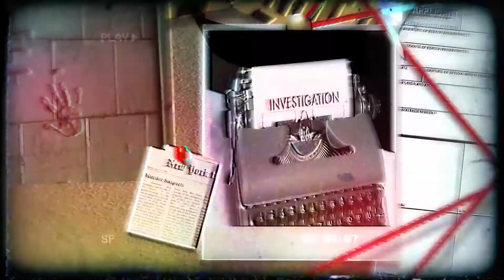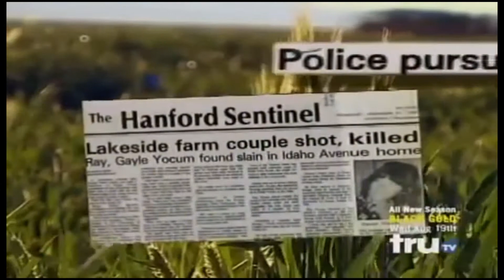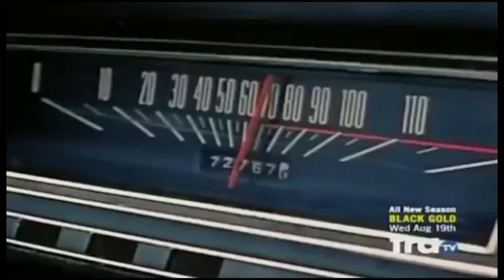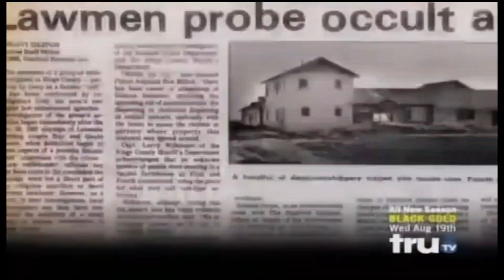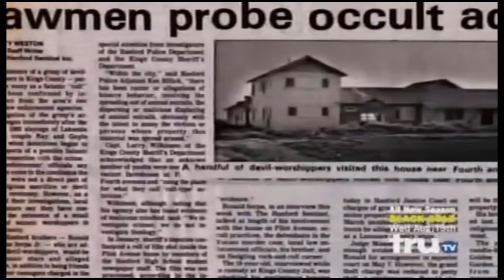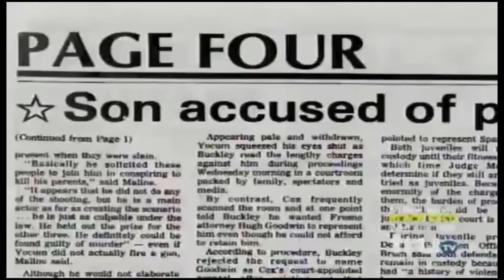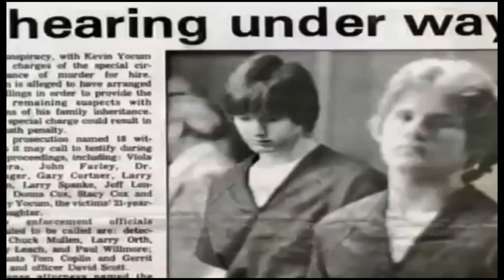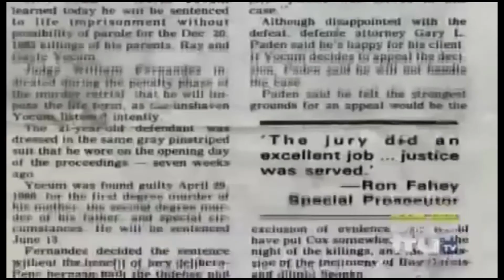The Murder of Ray and Gayle Yocum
Showing no emotion, a Hanford man was sentenced Friday to life in prison without the possibility of parole for having his millionaire parents killed.

Kevin Yocum, 21, appeared to be unmoved during the proceedings, but Santa Clara County Superior Court Judge William Fernandez said he cried for Yocum's parents after the trial ended.

Yocum was accused of promising part of his inheritance to three friends to kill Ray and Gayle Yocum, a prominent Kings County farm couple who were shot to death in the den of their home on Dec. 20, 1983.

An accomplice, Mark Lawson, 20, also was sentenced Friday under a plea-bargain committing him to the California Youth Authority until he turns 25. He pleaded guilty to first-degree murder as one of the gunmen and testified against Yocum at his retrial.

Yocum previously was sentenced to 25 years to life in state prison for conspiracy and soliciting his parents' murder, but his first jury was unable to reach a verdict on murder charges. During the retrial, a second jury convicted Yocum of first-degree murder in his mother's killing and second-degree murder in his father's.

Testimony indicated that Yocum first wanted to have only his mother killed but then agreed to add his father at the suggestion of a co-defendant.